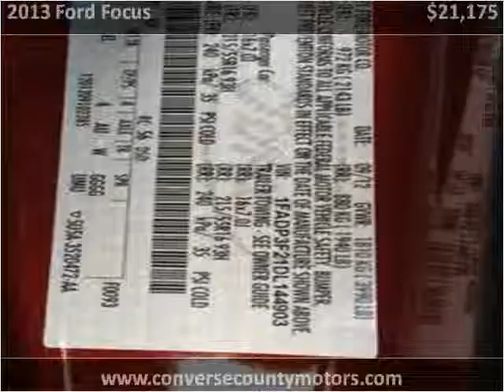2013 Ford Focus New Cars Douglas WY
This 2013 Ford Focus is available from Greiner Chrysler Dodge Ram Jeep Ford Lincoln.